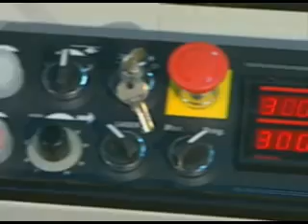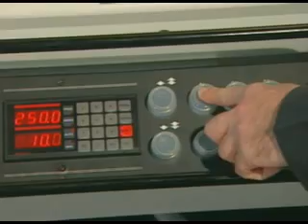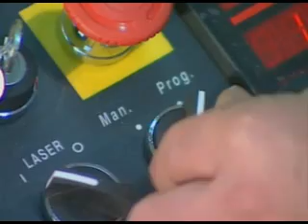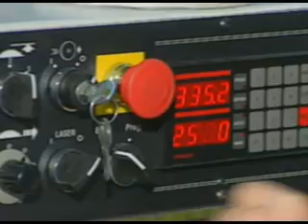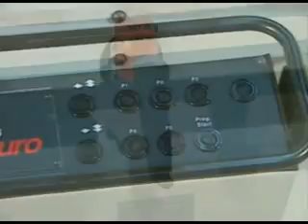Scott & Sargeant - Silverline Rip Saw | scosarg.com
Blatchford Road, Horsham, RH13 5QR ENGLAND